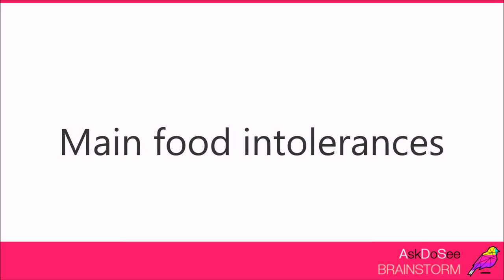Food intolerance consequence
Is it possible that you aren't able to lose weight due to food intolerance. You can't know until you do a detox.

SOUNDTRACK CREDIT | Fire Ahead by Jahzzar